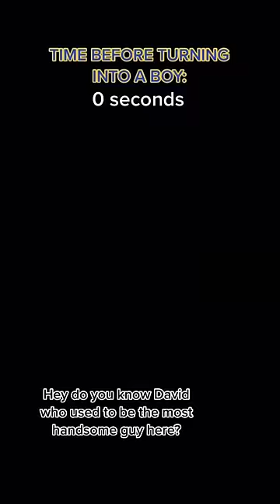POV: You can choose between being a girl or a boy (PART 2)